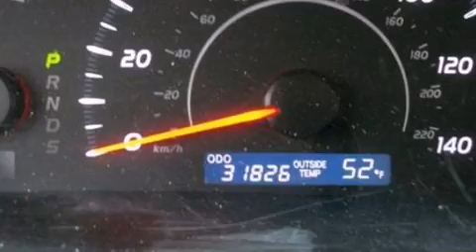2011 Toyota Camry Gastonia NC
We have been honored to serve the Gaffney SC area , we promise that your experience at our dealership will exceed your expectations !

 Year : 2011
 Make : Toyota
 Model : Camry
 Engine : 2.5L I4 16V MPFI DOHC
 Trans . : 6-SPEED AUTOMATIC
 Exterior : CLASSIC SILVER METALLIC
 Miles : 31,582
 Interior : ASH
 Stock : P1155